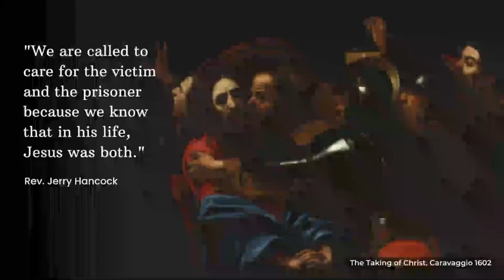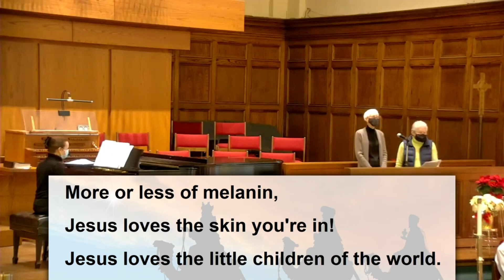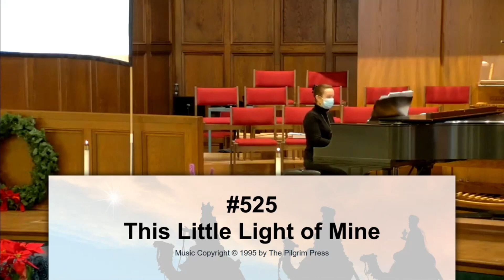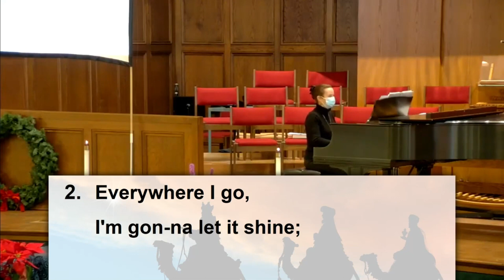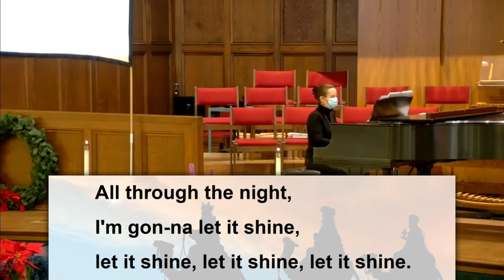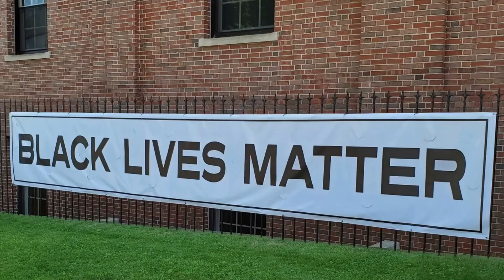Sunday Worship January 8, 2023 Prison Ministry Sunday First Congregational UCC, Madison WI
Prison Ministry Sunday
First Congregational United Church of Christ, Madison WI

Music License A-731208 - OneLicense.net